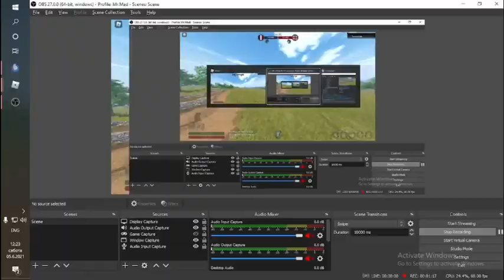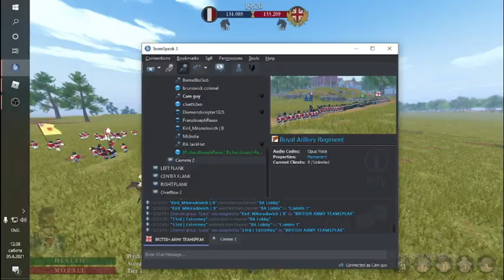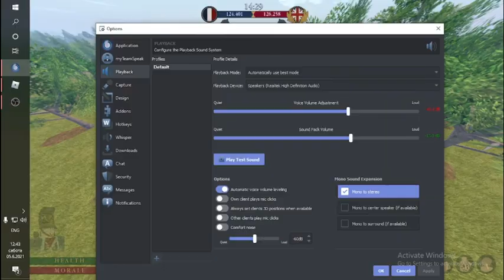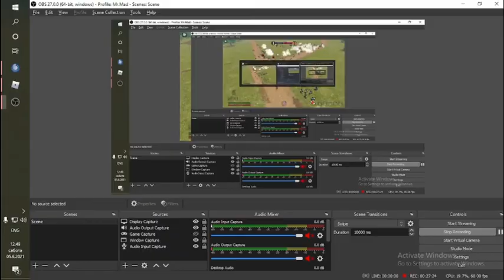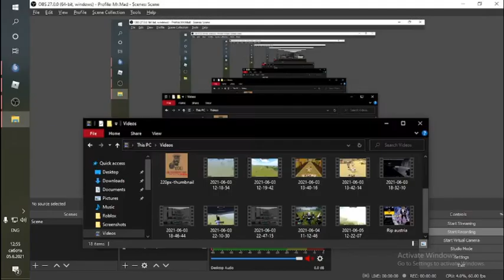France vs BA | The Grand Asian Battle of Waterloo | Spectator POV + TS